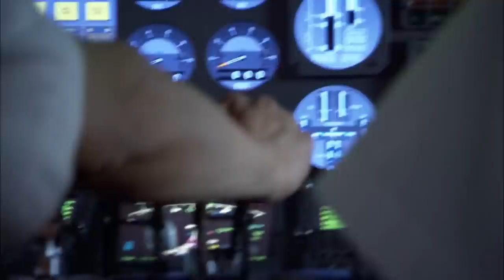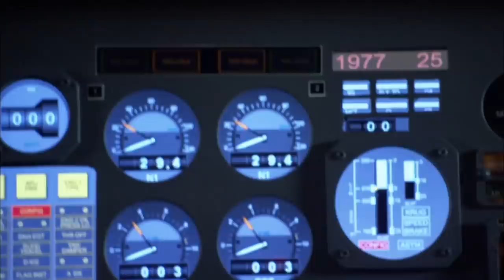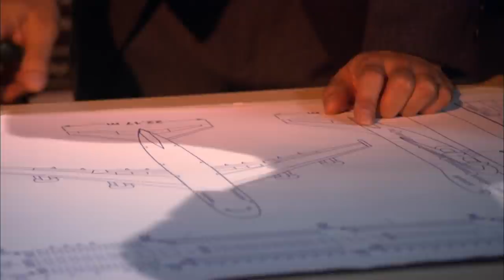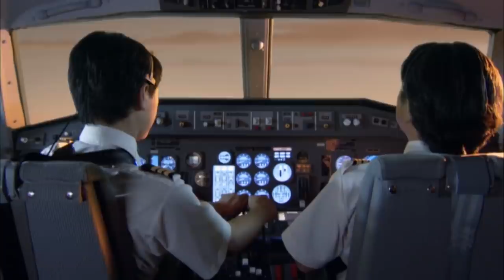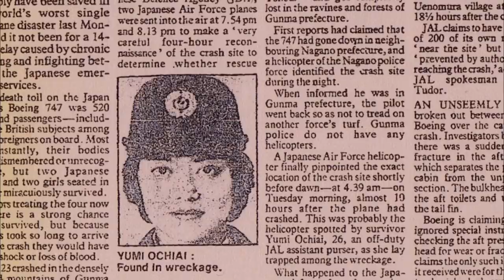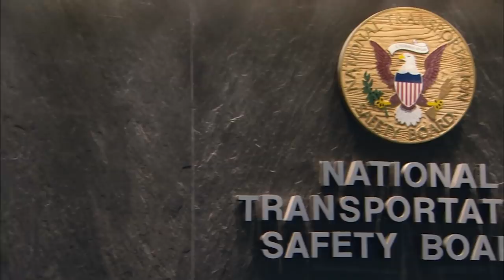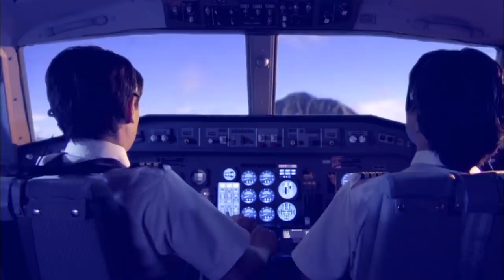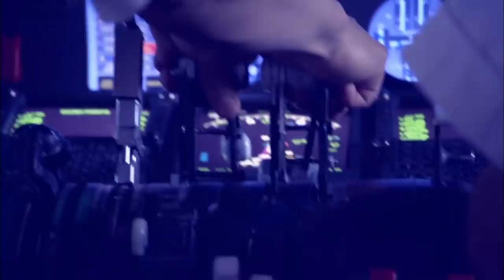The Deadliest Plane Crash In Aviation History That Left Only 4 Survivors | Mayday | Wonder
On 12 August 1985, Japan Airlines 123 departs from Haneda Airport on a routine flight to Osaka. But when an improperly installed doubler plate causes rapid decompression, the plane crashes into Mount Takamagahara, becoming the deadliest single-aircraft accident in aviation history.

WONDER is packed with bingeworthy reality documentaries for hours of entertainment. Check out our hub of diverse and empowering stories which explore the extreme side of life!